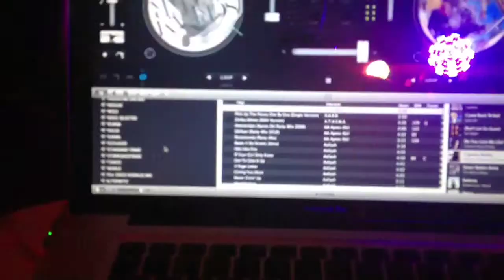Promo Clip Steve Nick/Singer-DJ-Entertainer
Singer/DJ/Entertainer